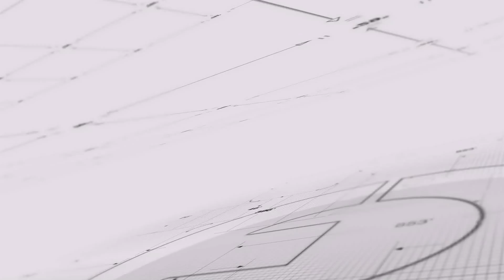明镜焦点 | 人民大爆发！上街阻止总统连任（20190309）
阿尔及利亚在上个世纪九十年代完成了她的第一次阿拉伯之春，当时在民众选举中民众选择了伊斯兰政党，而得到法国及美国支持的军方拒绝了民众的选举，长达九年的内战爆发，最后以现任总统为代表的军方在法国美国支持下取得胜利，阿尔及利亚陷入了长期军管之中……

现任总统已执政数十年而自己已是病入膏肓失去作为总统的能力。但傀儡背后的既得利益者没有放弃，继续想愚弄人民推举脑中风的病人参加选举……

人民人民上街了……

《明镜焦点》主讲人：马聚